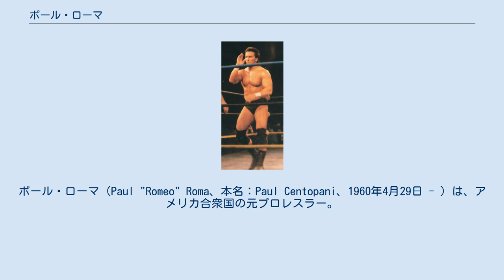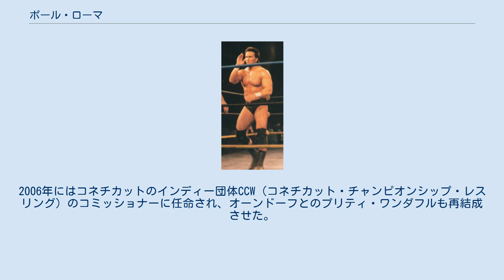ポール・ローマ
ポール・ローマ（Paul "Romeo" Roma、本名：Paul Centopani、1960年4月29日 - ）は、アメリカ合衆国の元プロレスラー。
ニューヨーク州ケンジントン出身のイタリア系アメリカ人。
 1980年代のWWFを共にサーキットしたダイナマイト・キッドのファイトスタイルに強い影響を受けており、キッド同様に体格面では恵まれていないものの、スピーディーでキレのいいハイスパート・レスリングを身上にWWFやWCWで活躍した。
 地元ニューヨークのWWFで1984年にデビュー。
TVテーピングのジョバーを務めながら修行を重ね、1987年にジム・パワーズとのタッグチーム、ヤング・スタリオンズ（The Young Stallions）で売り出される。
WWF生え抜きのベビーフェイスの若手コンビとして、ドリーム・チーム（グレッグ・バレンタイン&ブルータス・ビーフケーキ）やデモリッション（アックス&スマッシュ）などの強豪チームと対戦して飛躍のきっかけを掴んだ。
 1990年、"ドクター・オブ・スタイル" スリックをマネージャーに迎えてヒールに転向、大型パワーファイターのハーキュリーズとの新チーム、パワー&グローリー（Power & Glory）を結成する。
体型やキャラクターが類似した選手同士で構成されることの多いタッグチームにおいて、筋骨隆々の強面大男ハーキュリーズ（パワー）と小柄で俊敏なハンサム・ガイのローマ（グローリー）という、サイズもルックスもファイトスタイルも対照的なコンビとして活躍。
それぞれの持ち味を活かしたバランスのいいコンビネーション・プレイのもと、ハート・ファウンデーション（ブレット・ハート&ジム・ナイドハート）、リージョン・オブ・ドゥーム（ホーク&アニマル）、ザ・ロッカーズ（マーティ・ジャネッティ&ショーン・マイケルズ）などのチームと抗争を展開した。
1991年6月には、当時のWWFの日本での提携先だったSWSに初来日している。
 WWF離脱後、1992年にプロボクサーに転身するが3試合で廃業し（戦績は2勝1敗）、1993年よりWCWと契約。
ダスティ・ローデスのブッキングにより、ベビーフェイスとして再結成されたフォー・ホースメンの一員となる（メンバーはリック・フレアー、オレイ・アンダーソン、アーン・アンダーソン、ローマ）。
同年8月18日、アーン・アンダーソンと組んで "スタニング" スティーブ・オースチン&ロード・スティーブン・リーガルを破り、WCW世界タッグ王者となった。
 1994年からは "プリティ" ポール・ローマを名乗って再びヒールターンを行い、WWF時代の大先輩 "ミスター・ワンダフル" ポール・オーンドーフとのタッグチーム、プリティ・ワンダフル（Pretty Wonderful）で活動。
7月17日にカクタス・ジャック&ケビン・サリバン、10月23日にマーカス・バグウェル&ザ・パトリオットを破り、WCW世界タッグ王座を通算3回に渡って獲得した。
しかし、1995年2月19日のPPV "SuperBrawl V" におけるアレックス・ライト戦での試合態度が原因でWCWを解雇される（新人のライトの売り出しに利用されることに不満を持っていたとされる）。
 以降はフリーランサーとしてインディー団体を転戦。
オットー・ワンツが主宰するドイツのCWAにも遠征して、デイブ・フィンレイと世界ミドル級王座を争った。
 1997年12月30日、弟子のアレックス・ローマとのタッグでWWFのハウス・ショーに出場したが再契約することはなく、1998年の引退後はコネチカット州ブリッジポートに居住してジム運営に携わっている。
2006年にはコネチカットのインディー団体CCW（コネチカット・チャンピオンシップ・レスリング）のコミッショナーに任命され、オーンドーフとのプリティ・ワンダフルも再結成させた。